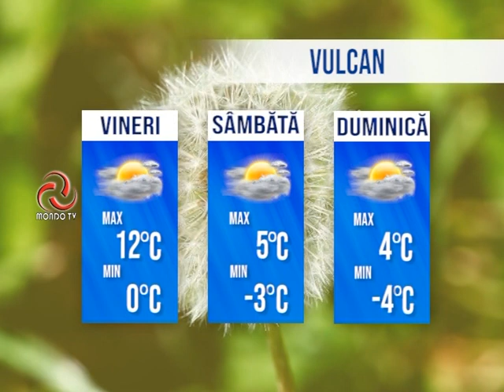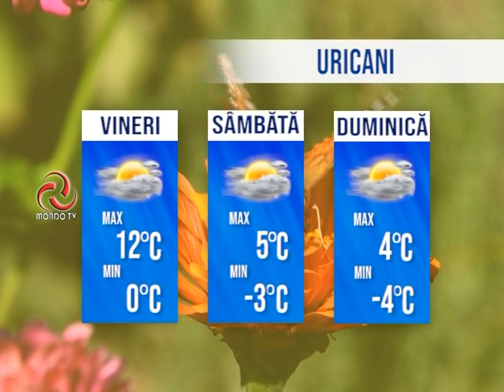STIRILE MONDO TV 04 03 2021